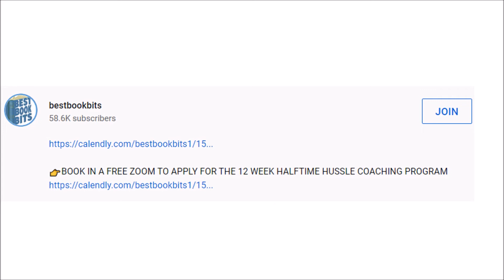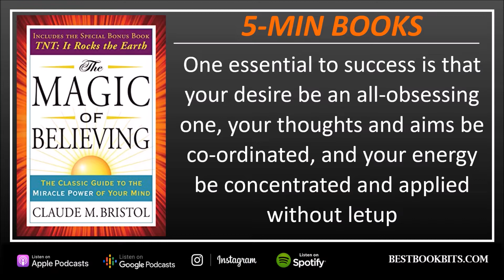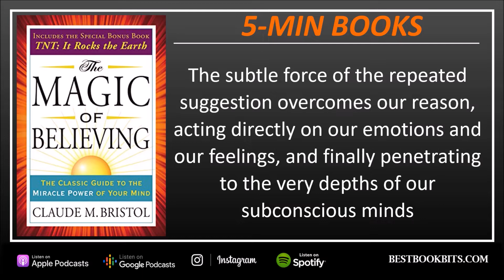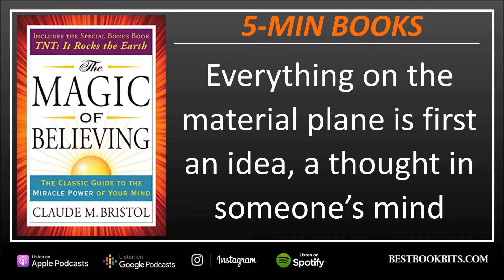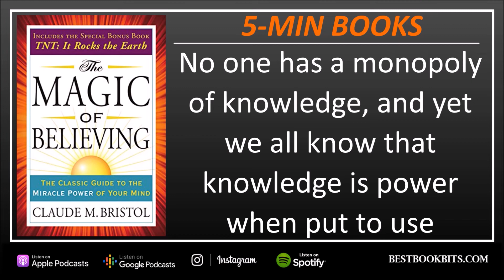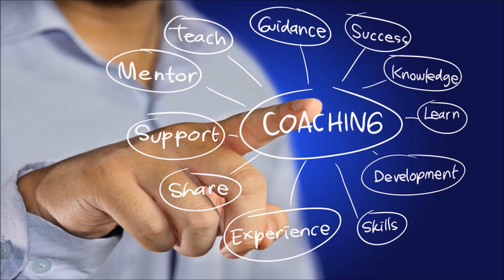The Magic of Believing | Claude M. Bristol | 5 Minute Books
👉BOOK IN A FREE PRE COACHING 15 MINUTE CALL HERE TO JOIN MY PERSONAL EVOULTION COACHING PROGRAM